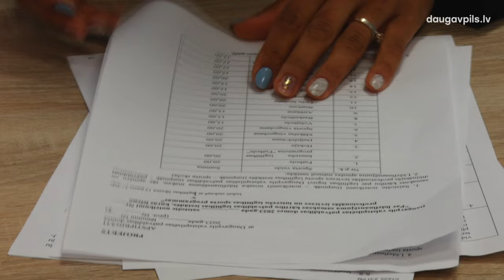Jaunajā mācību gadā pieaugs vecāku iesaiste jauno sportistu apmācību procesā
Sākot ar 1. septembri mainīsies vecāku līdzmaksājuma apmērs Daugavpils valstspilsētas pašvaldības izglītības iestādēs, kuras īsteno profesionālās ievirzes un interešu izglītības sporta programmas. Tas palīdzēs uzlabot sporta skolu audzēkņu materiāltehnisko nodrošinājumu un veicinās dalību starptautiska mēroga sacensībās. Jaunā kārtība paredz arī vecāku plašāku iesaisti finansējuma sadalē